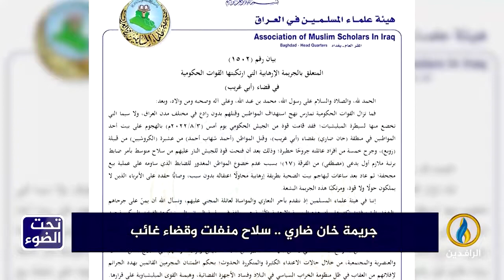تحت_الضوء | جريمة خان ضاري.. سلاح منفلت وقضاء غائب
ضيوف الحلقة:
عبدالقادر النايل - كاتب ومحلل سياسي
د.رحيم الكبيسي - أستاذ القانون الدولي
تقديم:
سمير أكرم